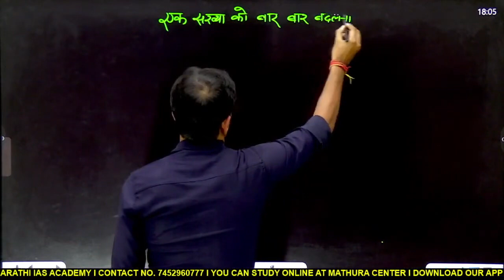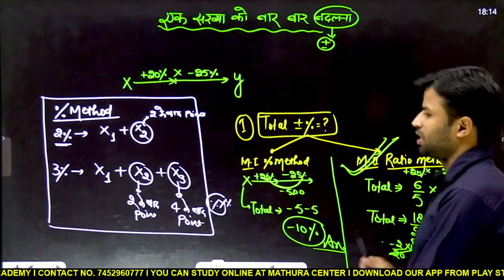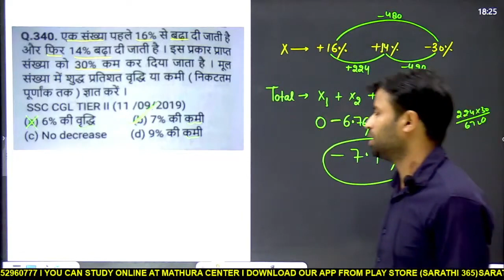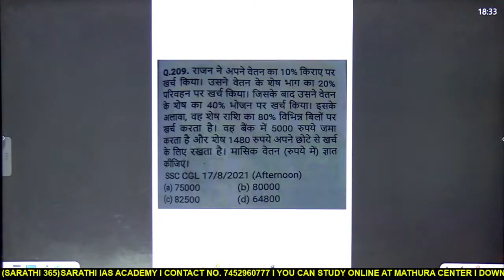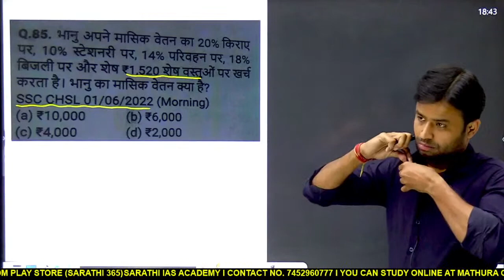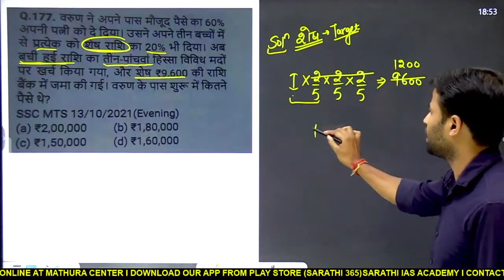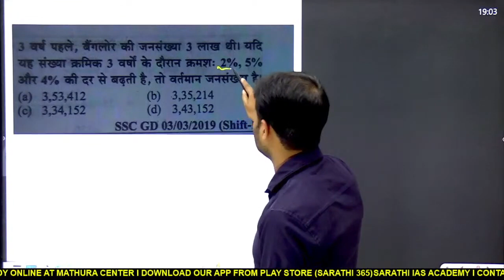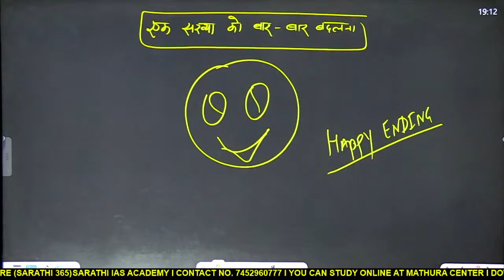PERCENTAGE PART 5 | BY MOHIT MALIK